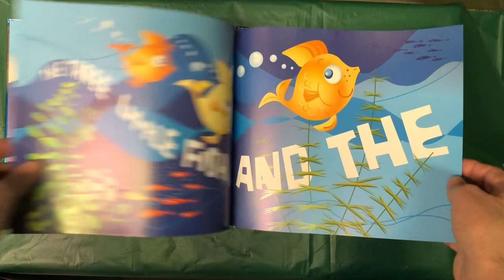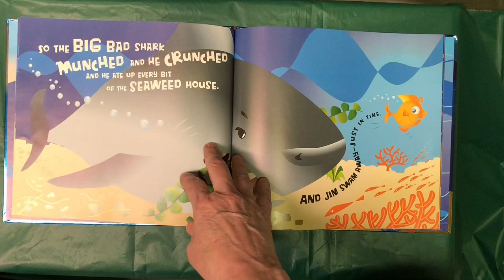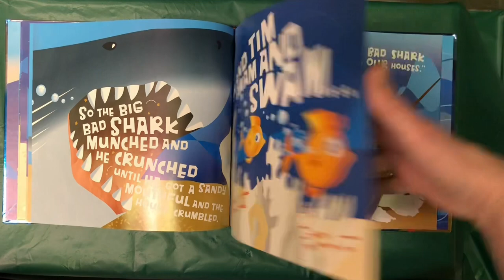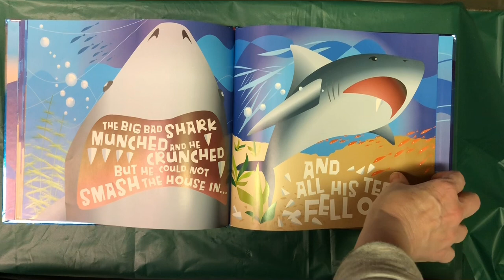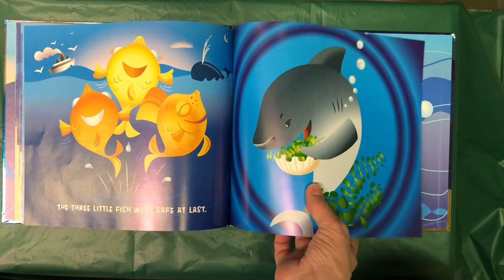The Three Little Fish and the Big Bad Shark by Ken Geist read aloud book